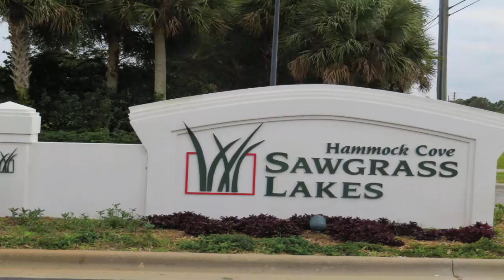Bienes Raíces Florida-Casa en Venta-PORT SAINT LUCIE SAWGRASS LAKES $195.000 Por José Ramírez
Tres dormitorios y dos baños que son absolutamente encantadores. Esta es una hermosa casa lista para mudanza con una fantástica vista del lago desde su patio, sala y el dormitorio principal, así como la cocina tiene Molduras, azulejos, baldosas y suelos laminados. La cocina cuenta con un mostrador mandado hacer. La casa está situada cerca de las escuelas, los lugares de las iglesias, tiendas y carreteras principales.